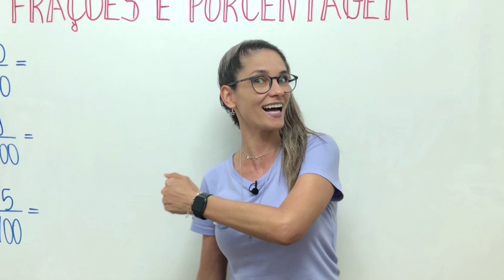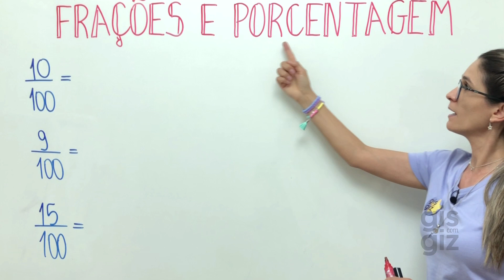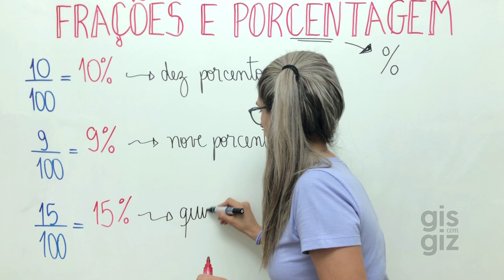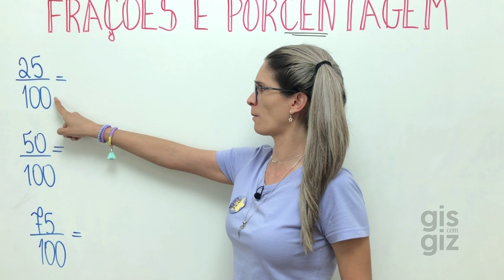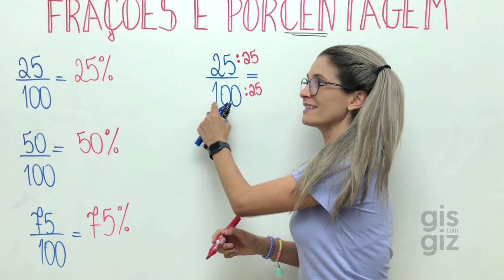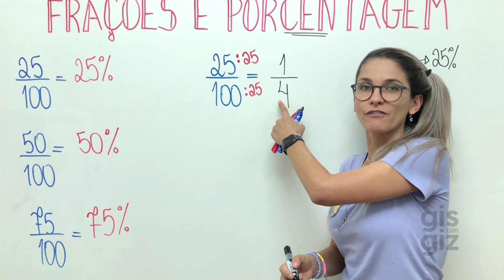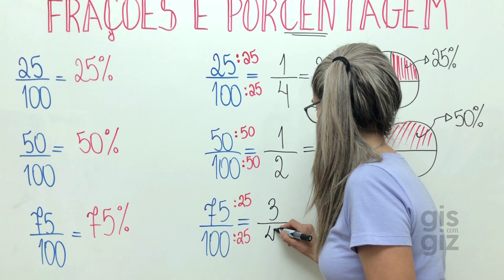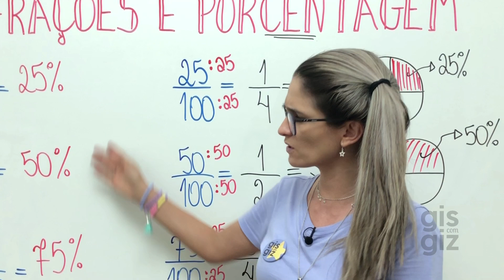FRAÇÃO E PORCENTAGEM \Prof. Gis/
FRAÇÃO E PORCENTAGEM

✅Nessa aula explico FRAÇÃO e PORCENTAGEM. Não deixe de assistir a aula e conferir todos os detalhes!

Bons Estudos! ❤

Grande abraço,
Gis Bezerra.